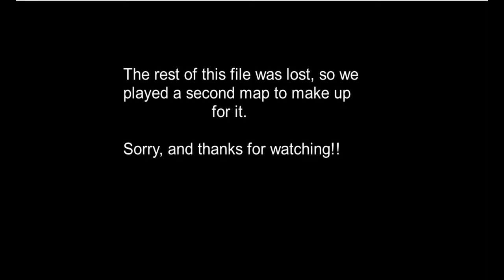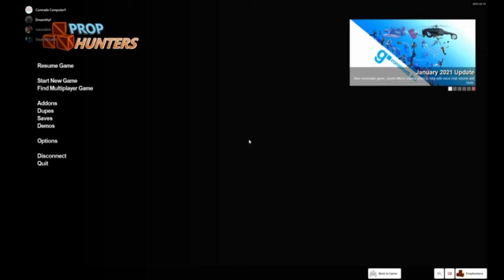Prop Hunt: Technical Injuries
So much goes wrong this episode, and therefore, its less than 20 minutes in length... With Murphy's law in such full force, can anyone actually play good prop hunt?

Music Credits to:
Nightcore Soviet anthem remix